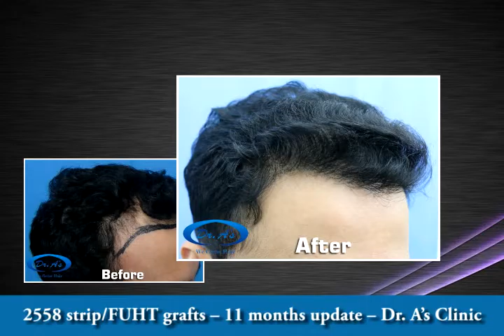Best Hair Transplant in New Delhi, India | Dr. A's Clinic | Dr. Arvind Poswal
A137 – Underwent 2558 strip/FUHT grafts - 11 months update - Dr. A’s Clinic.